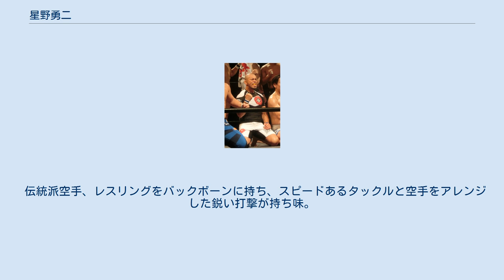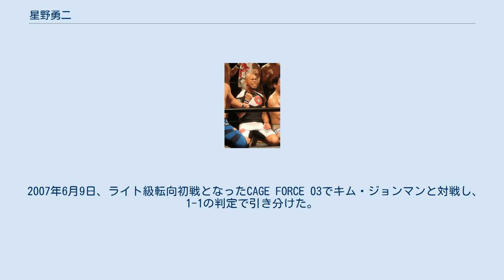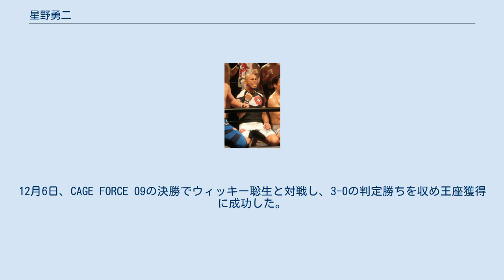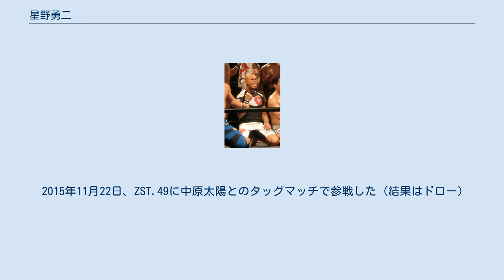星野勇二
星野 勇二（ほしの ゆうじ、1975年8月7日 - ）は、日本の男性総合格闘家。
和術慧舟會GODS所属。
元CAGE FORCEフェザー級王者。
 伝統派空手、レスリングをバックボーンに持ち、スピードあるタックルと空手をアレンジした鋭い打撃が持ち味。
 タイガーマスクに憧れ小学3年生で伝統派空手を始め中学まで続け、高校入学と同時にレスリングを始め、国士館大学卒業まで続けた。
 2000年7月29日、パンクラス ネオブラッド・トーナメントでプロデビュー。
決勝で渡辺大介を下し優勝を果たした。
 2001年6月26日、パンクラスで北岡悟と対戦し、3-0の判定勝ちを収めた。
 2001年10月30日、ミドル級（-82kg）キング・オブ・パンクラス タイトルマッチでネイサン・マーコートと対戦し、三角絞めで一本負けを喫し王座獲得に失敗した。
 2003年7月13日、新・格闘技の祭典で小野武志とDEMOLITIONルールで対戦し、KO勝ち。
 2004年10月30日、DEEPウェルター級（-76kg）トーナメント準決勝で中村大介と対戦し、右ストレートでKO負け。
 2007年6月9日、ライト級転向初戦となったCAGE FORCE 03でキム・ジョンマンと対戦し、1-1の判定で引き分けた。
 2008年6月22日、CAGE FORCE 07のCAGE FORCEフェザー級王座決定トーナメント1回戦でアントニオ・カルバーリョと対戦し、3-0の判定勝ち。
9月27日、CAGE FORCE 08の準決勝で山崎剛と対戦し、アームロックで一本勝ち。
12月6日、CAGE FORCE 09の決勝でウィッキー聡生と対戦し、3-0の判定勝ちを収め王座獲得に成功した。
 2009年11月7日、戦極初参戦となった戦極 〜第十一陣〜でマルロン・サンドロと対戦し、右フックでKO負け。
 2010年3月7日、SRC12でニック・デニスと対戦し、フロントチョークで一本勝ち。
 2012年3月10日、初参戦となった修斗で田村彰敏と対戦し、3-0の判定勝ちを収めた。
 2013年3月16日、修斗環太平洋ライト級（-65kg）チャンピオンシップで矢地祐介と対戦し、0-3の判定負けを喫し王座獲得に失敗した。
 2015年11月22日、ZST.49に中原太陽とのタッグマッチで参戦した（結果はドロー）